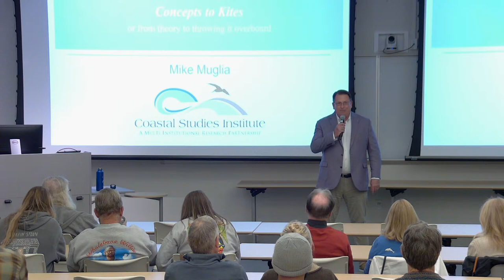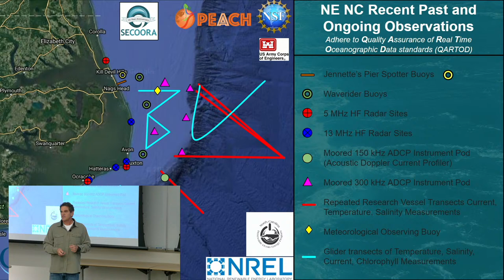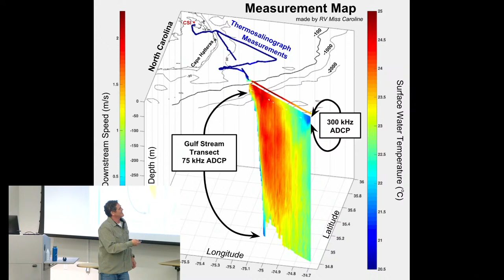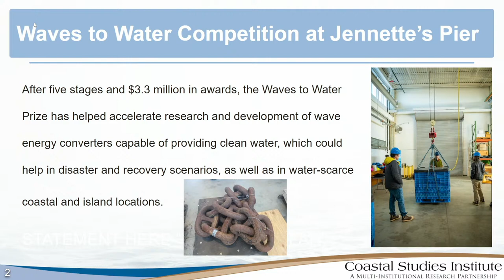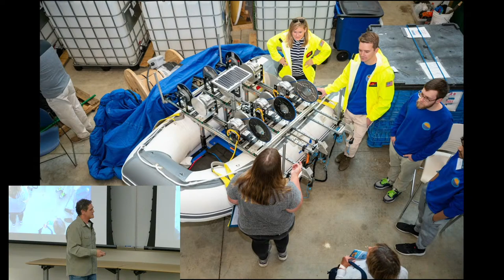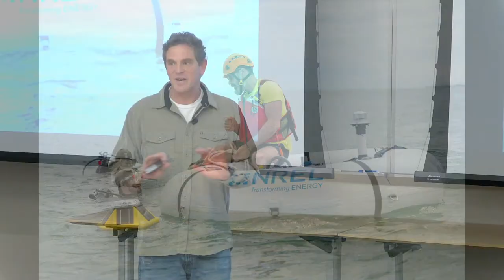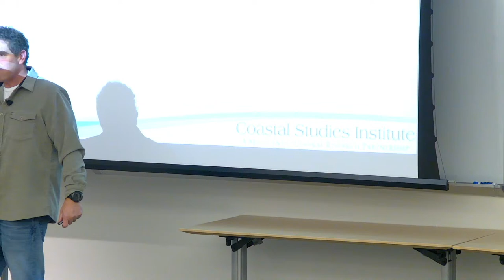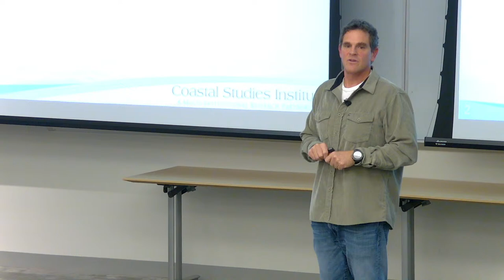Science on the Sound Lecture Series - Dr. Mike Muglia - Renewable Ocean Energy Developments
The Coastal Studies Institute is pleased to announce the revival of a beloved favorite, Science on the Sound! This monthly, in-person, lecture series brings perspectives from all over the state and highlights coastal topics in northeastern North Carolina.

Dr. Mike Muglia, a coastal oceanographer and North Carolina Renewable Ocean Energy Program Assistant Director for Science and Research, will present his research on November 17, 2022. In his presentation entitled “Renewable Ocean Energy Developments: Concepts to Kites”, Dr. Muglia will talk about several of the recent developments in renewable ocean energy from the North Carolina Renewable Ocean Energy Program and beyond.

It has been an exciting voyage from theoretical devices to ocean deployments, and Dr. Muglia will provide an update on the present status of ocean current and wave energy harvesting devices and future plans for them.

Dr. Muglia’s presentation will take place on the ECU Outer Banks Campus on November 17, 2022, at 6 PM. He will be followed by Dr. Chris Oakley on December 8, 2022. Each lecture is free of charge, and all are welcome to attend.  The program will also be live streamed and a recorded version will be available for later viewing on the YouTube Channel.